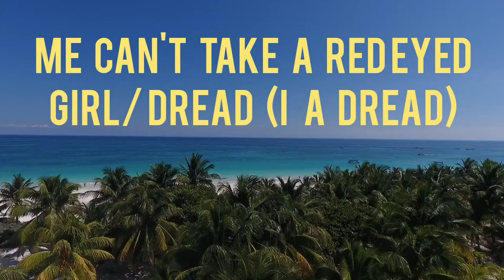Bredrens of Zion Me Can't Take a RedEyed Girl/ Dread (I a Dread) Live @ Wild Hare Chicago 2008